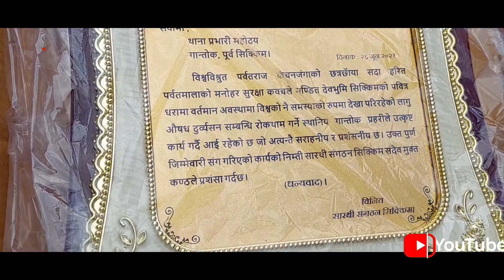SARATHI team pays a visit to the Sadar Police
On the occasion of International Drugs Day, the SARATHI team pays a visit to the Sadar Police Station in Gangtok to facilitate the officers.

Minister UDHD, Arun Upreti, Advisor to CM, Rohit Raj Maharaj, Vice President SKM, N.B. Dahal, Chairperson Film Board, Pooja Sharma, Chairman Information & Technology, Tenzing Lamtha, Advisor to Culture Department, Bhim Kumari Sharma along with the entire team on behalf of SAARATHI congratulated SHO Sadar, Mingyur Tempo Bhutia.

To express gratitude and recognise the difficulties in the fight to make Sikkim a drug-free state, this programme has been launched, with the team travelling today to the Ranipool outpost to congratulate women police officers of the Department.